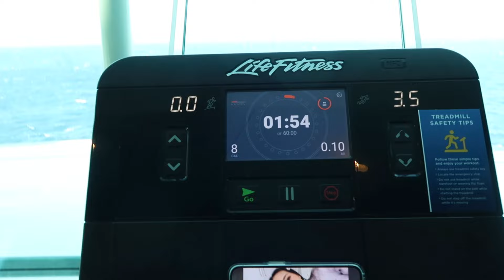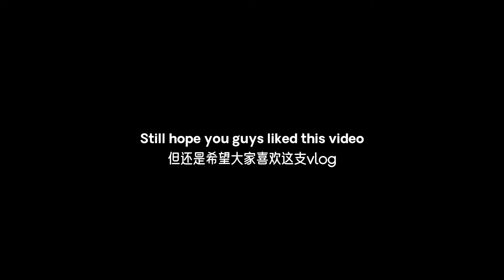Royal Caribbean Cruise Ship Trip (Part III) | Kitchen Tour, Talk Show